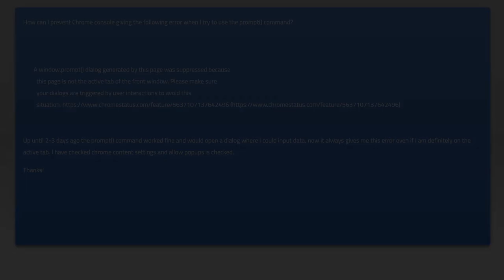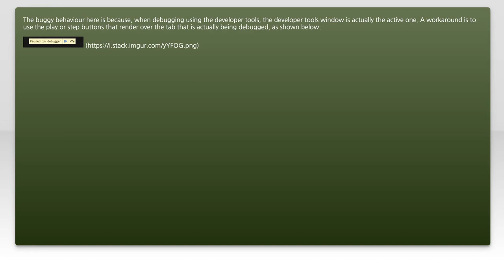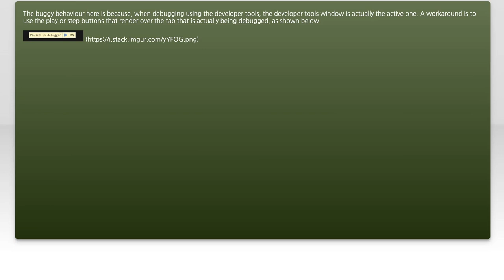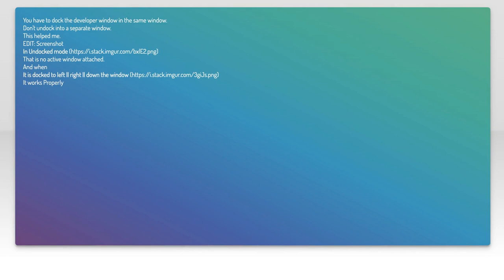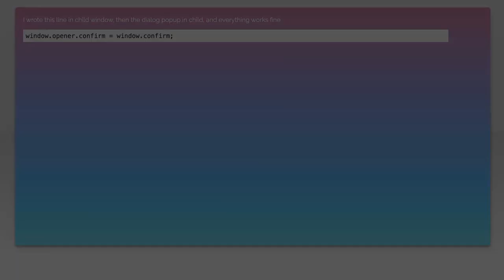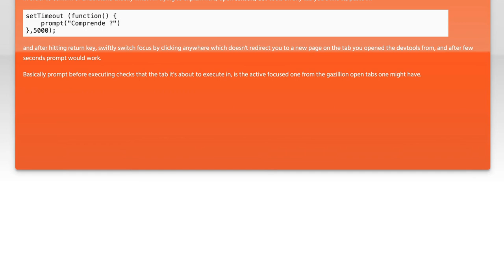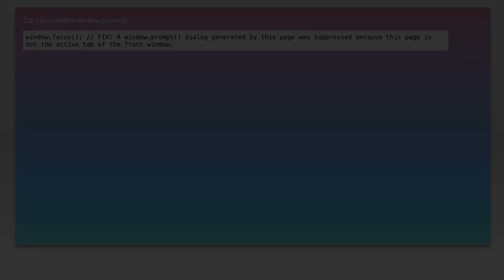How to prevent Google Chrome suppressing dialogs?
javascript: How to prevent Google Chrome suppressing dialogs?

Related to: javascript, google-chrome, prompt